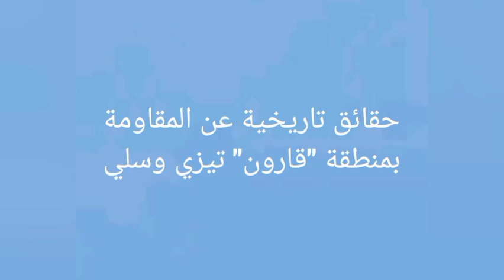حقائق تاريخية عن المقاومة بمنطقة "قارون" تيزي وسلي